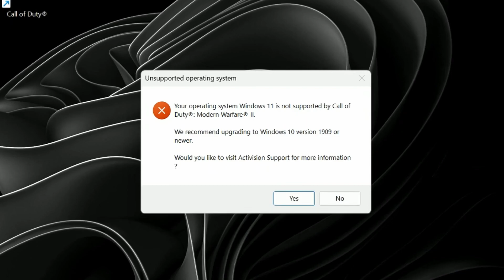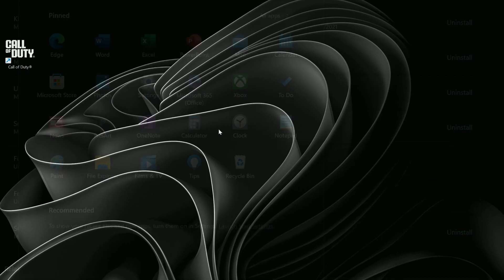Call of Duty / Warzone - Unsupported Operating System FIX Windows 11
FIX Call of Duty Modern Warfare 2 / Warzone 2 Operating System not supported bug found in the new Season 5 reloaded update

- Gigabyte M27Q 1440p / 170Hz IPS gaming monitor
- ASRock B450 Steel Legend - ATX
- ASRock B450 Steel Legend - Micro ATX
- ASRock B450 Gaming ITX Motherboard
- Drevo Falcon RGB Gaming Mouse

Metis Evo on Amazon
Sub £20 CPU Tower Cooler

Video Contents